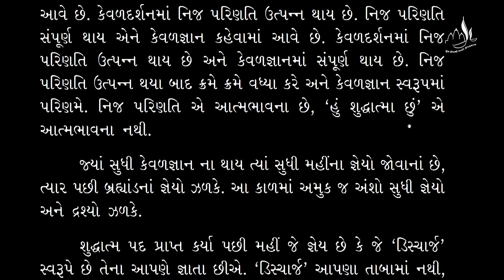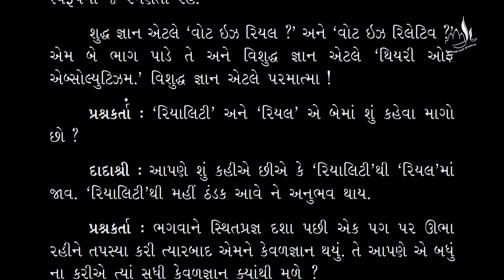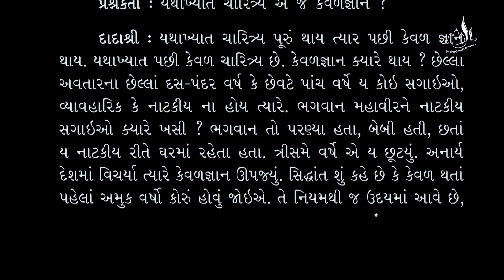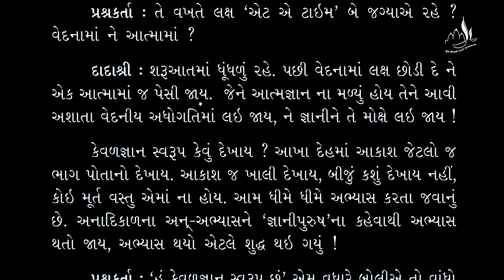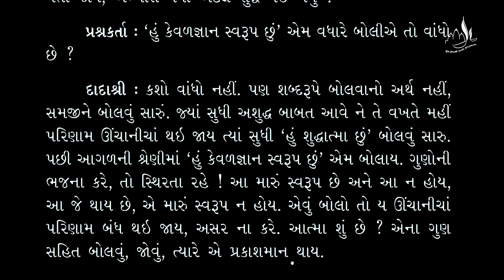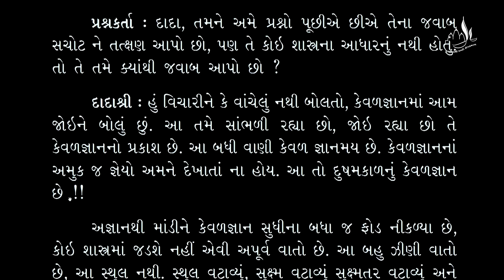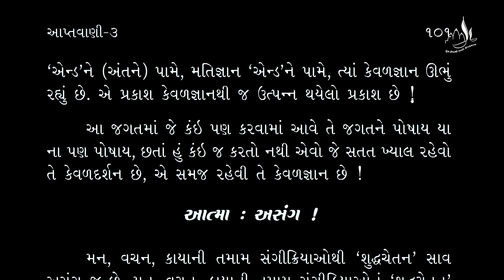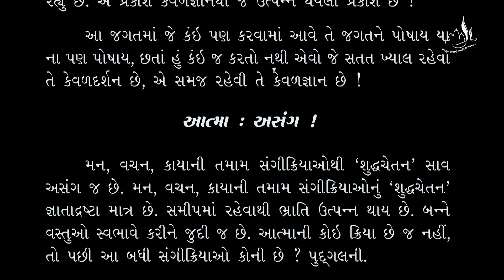Aptavani 3 - Part 33 | Gujarati | Pages 95-100 | Attain Absolute Knowledge! | Pujyashree Deepakbhai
In the preset video, Pujyashree Deepakbhai explains true meaning of absolute vision and absolute knowledge. What is the meaning of believing in I am doing and what are the results of the non self (parparinati) as per spirituality? What is the state after pure soul state and how to attain it? Why don’t we experience the pure self? When does the absolute knowledge manifest? When is the right opportunity to turn back to the real self? How the soul is intangible? When does the state of complete freedom start as per spiritual science? How to recognize the true enlightened one?

આ વિડિઓમાં પૂજ્યશ્રી દીપકભાઈ સમજાવે છે કે કેવળજ્ઞાન અને કેવળદર્શન શું છે. આધ્યાત્મિક દ્રષ્ટિએ પરપરિણતી એટલે શું? શુદ્ધાત્માપદ પછી છેલ્લું પદ કયું છે અને તે કઈ રીતે પ્રાપ્ત થાય? આત્માનો અનુભવ શા માટે થતો નથી? કેવળજ્ઞાન ક્યારે પ્રગટ થાય? આત્મામાં પાછા ફરવાનો ખરો અવસર ક્યારે હોય છે? આત્મા કઈ રીતે અમૂર્ત છે? નિરાલંબ દશા કઈ રીતે શરુ થાય છે? આત્મજ્ઞાની ખરી ઓળખાણ કેવી રીતે પડે?